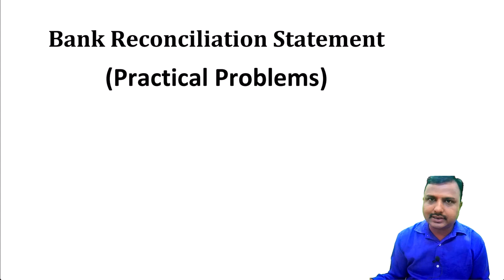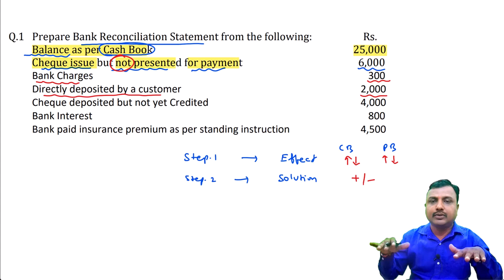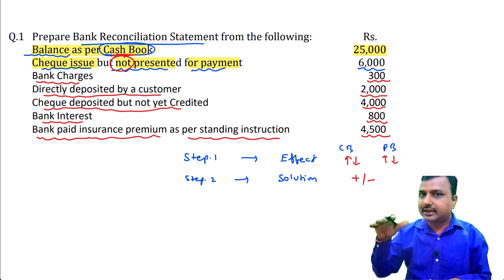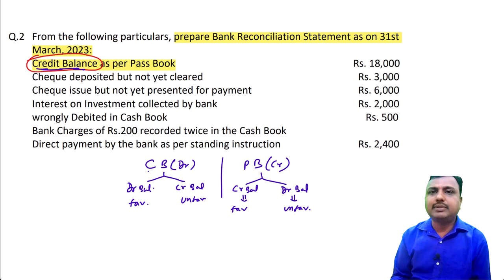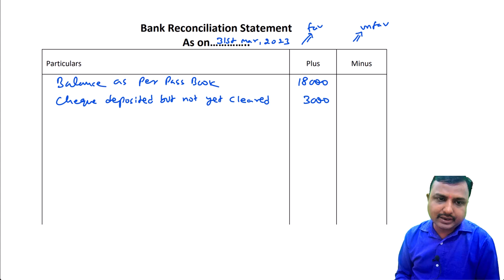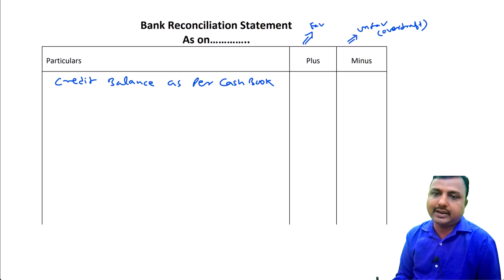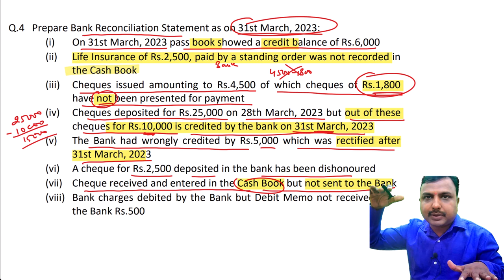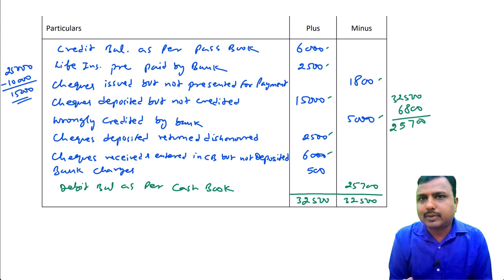Bank Reconciliation Statement Secrets Finally Revealed | Accounts Class 11 | Education for Commerce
This is Part 2 of our course on bank reconciliation statements. Welcome! We have covered practical BRS problems in this video, such as handling checks, following standing orders, and more. Whether you're a professional or a student, you can quickly understand BRS with our step-by-step answers.
Watch through to the very end for some expert tips!
BRS Part 1

0:00 Practical Question relating to Bank Reconciliation Statement (BRS)
3:00 cheque issued but not presented for payment
7:50 cheque deposited but not yet credited
9:30 Bank paid Insurance Premium as per standing instruction
11:35 Credit Balance as per Pass Book
17:08 Wrongly debited in Cash Book
19:28 Bank charges of Rs.200 recorded twice in Cash Book
22:52 Credit (Overdraft) Balance as per Cash Book
25:16 Wrongly Credited in Pass Book
28:04 Bills collected by Bank on behalf of customer
33:15 Paid by Bank as per standing instruction/order
38:05 Deposited cheque returned dishonoured